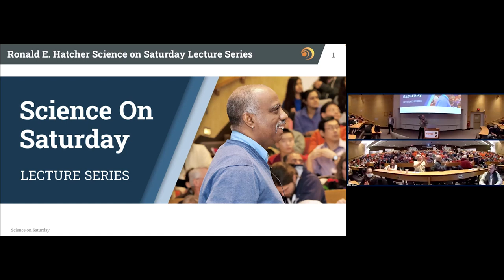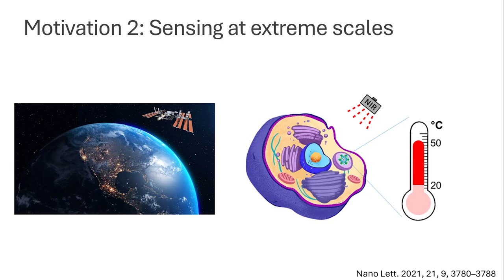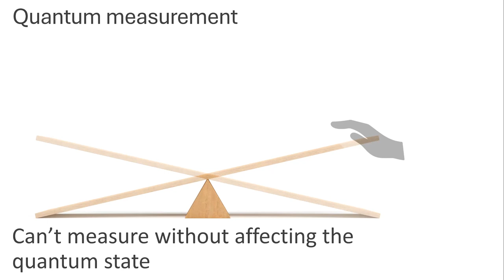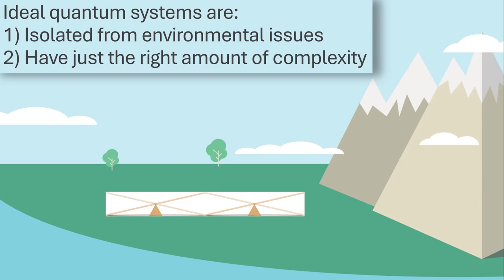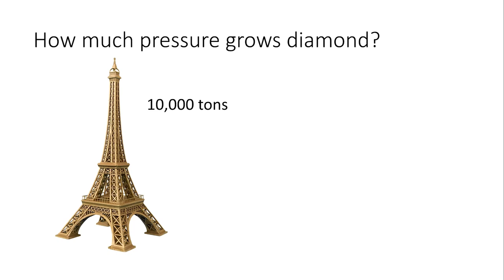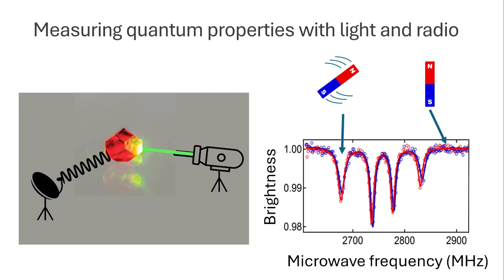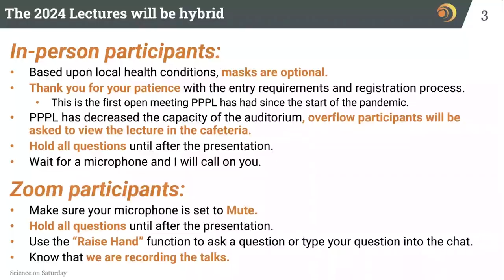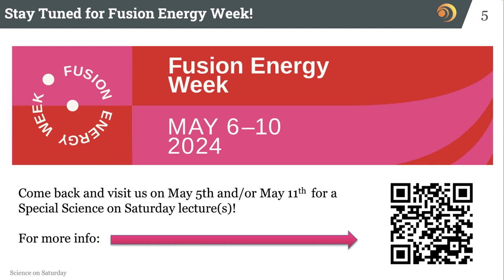Using Plasmas to Create Quantum Technologies and Diamonds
Alastair Stacey, managing principal research physicist at the Princeton Plasma Physics Laboratory, shares a look at the fascinating realm of quantum technologies and diamonds. Scientists around the world are exploring quantum diamond as a way to harness the properties of atoms and particles for a variety of tasks, including performing calculations far faster than today’s computers can, enabling secure communications and measuring temperature and magnetic fields with unparalleled precision.

Learn how plasma plays an important role in growing better-than-gem quality diamonds and how they can be used to create real-world quantum technologies, such as extremely sensitive magnetic detectors and advanced medical diagnostics.

The Princeton Plasma Physics Laboratory’s Ronald E. Hatcher Science on Saturday lecture series features scientists, engineers and other professionals involved in cutting-edge research.

🎬 Video credits: Recorded by Harry Tsamutalis and Anthony Pizzo